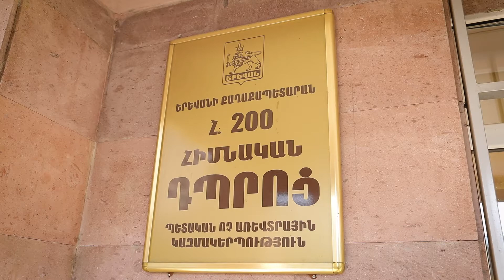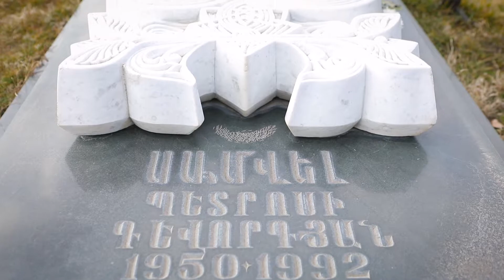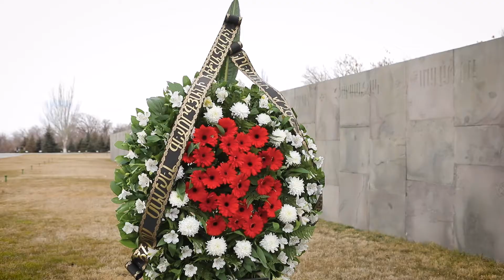Երևանի հ․ 200 հիմն․ դպրոցի հարգանքի տուրքը հերոս Սամվել Գևորգյանի հիշատակին